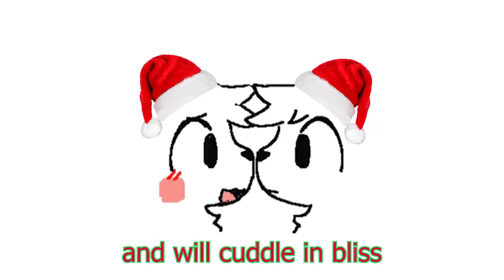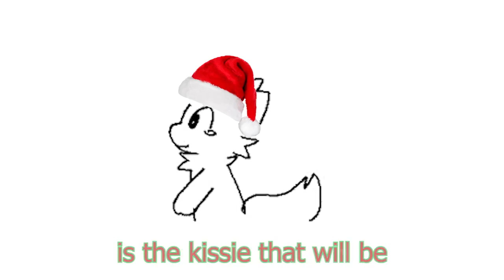Boykisser Christmas Song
Cover of: It's Beginning to Look a Lot Like Christmas
Song by Michael Bublé
sung by one and only fluffyboy boykisser!